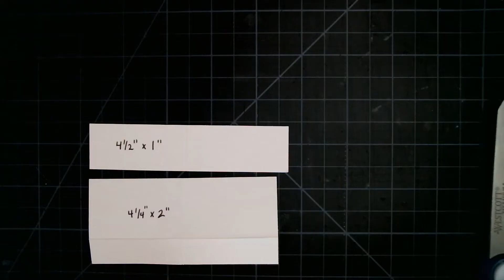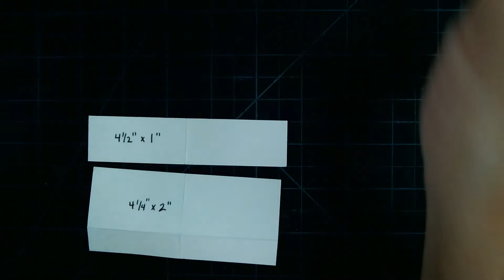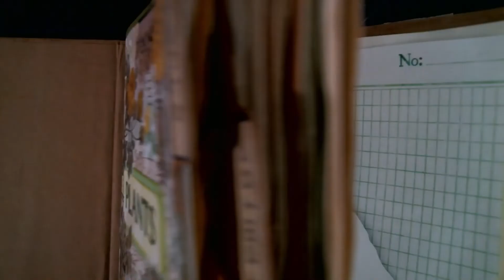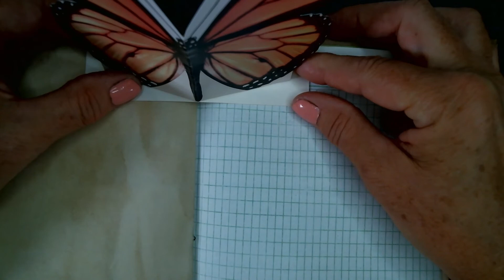DIY Pop-Up Book Part 7 - Monarch Pop Up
If you ever wanted to try to make a pop-up in one of your junk journals, this is the one to try. This pop-up Monarch Butterfly is simple to make and can be adapted to any image you might have.

Have fun and let me know if you have any questions.